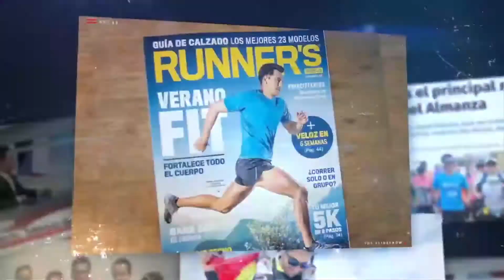Daniel Almanza llega a Guanajuato para proyecto de correr de los Cabos a Cancún.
Entretenimiento 🔴Llegó el ultramaratonista Daniel Almanza a Guanajuato, quien en aproximadamente 100 días correrá de los Cabos a Cancún como parte de su proyecto super human